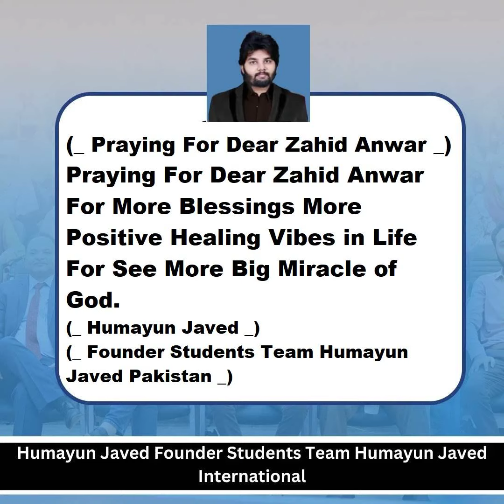Prayer For Zahid Anwar By Humayun Javed On Focus Tv International